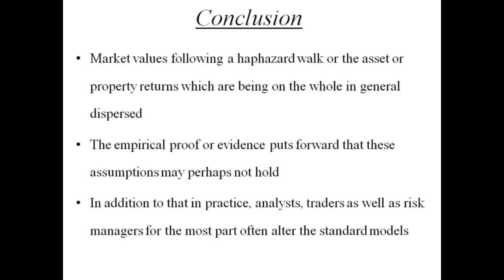Introduction to Financial Economics: Economics Homework Help by Classof1.com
for customized academic help in Economics.

Introduction to Financial Economics:

Financial economics is the division of economics which is concerned with the distribution as well as deployment of the economic resources, both across time and spatially, within an unsure atmosphere. It is in addition differentiated by its concentration on the monetary actions, in which finances of a sort or a further is probable to appear on both the sides of a deal.